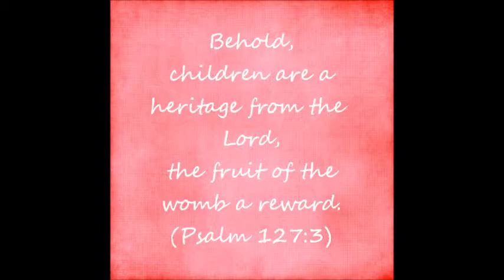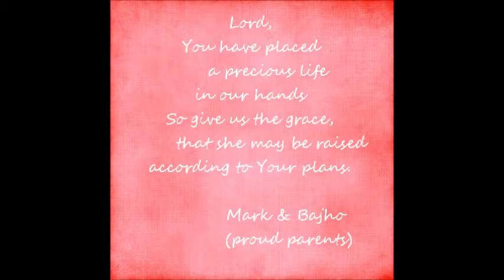Zyrene Jeah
My very bestfriend's daughter